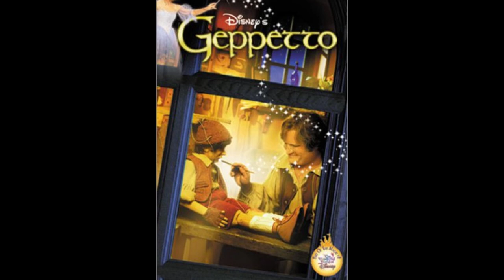Seth Adkins: From Child Star to Icon | Actors & Actresses Biography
Adkins made his debut in 1996, in the shows Small Talk and in Sabrina, the Teenage Witch. He appeared in the series ER, and C-16:…